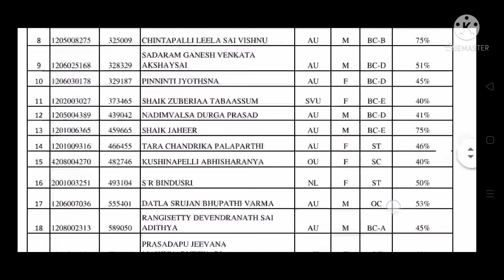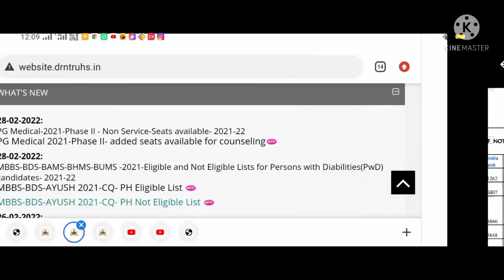Dr NTR university PG medical Non service college wise allotment,seats available released in 2022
Dr NTR university
PG Medical-2021-Phase II - Non Service-College wise allotments- 2021-22
PG Medical 2021-Phase II- Non Service- College wise allotmentsbullet

PG Medical-2021-Phase II - Non Service-Seats available- 2021-22
PG Medical 2021-Phase II- added seats available for counselingbullet